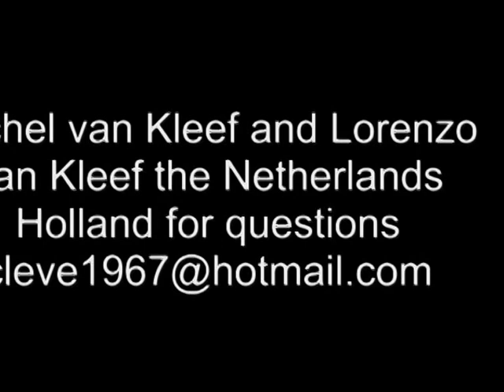ATV Tours Pattaya Lorenzo van Kleef and Michel van Kleef 18 july 2015